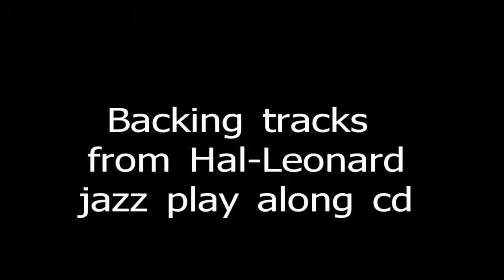slop shop chameleon 6 4 14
wed night slop shop jam
"Chameleon"
backing track from Hal-Leonard